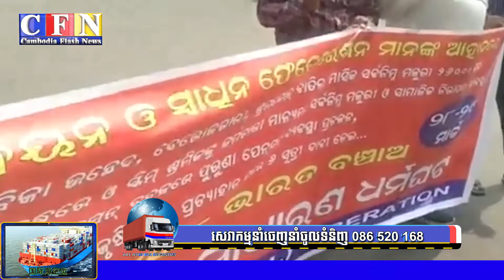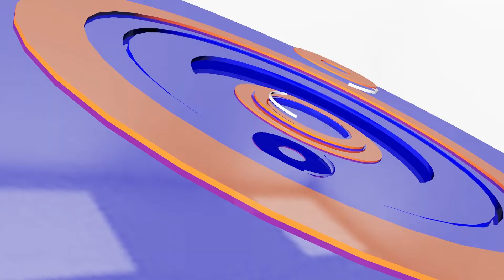អ៊ុយក្រែនវាយដណ្តើមយកបានមកវិញជាយទីក្រុងកៀវ | CFN TV (ព័ត៌មានអន្តរជាតិ) 29-3-22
ចំណងជើង៖  អត្ថបទព័ត៌មានអន្តរជាតិ
Cambodia Flash News (ព័ត៌មានអន្តរជាតិ) 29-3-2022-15 PM

THANK YOU FOR WATCH MY CHANNEL